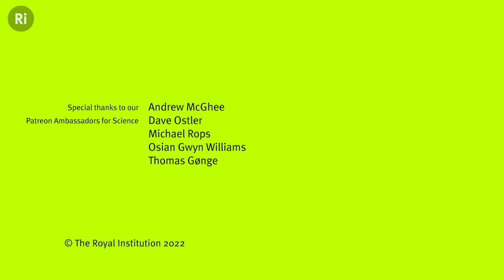How to think about feelings – with Leonard Mlodinow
We’re told we need to master our emotions and think rationally to succeed. But cutting-edge science shows that feelings are every bit as important to our success as thinking.

0:00 Introduction
0:36 What is emotion?
5:27 Uncertainty in neuroscience
6:50 Plato's perception of the brain
8:09 Darwin's theory on human emotion
14:50 How does emotion vary culturally?
18:13 Other emotional creatures from fruit flies to bacteria
22:18 Why have we evolved to be emotional?
29:03 How neuroimaging has changed the emotional game
34:32 The value of emotional intelligence
38:09 Reappraisal as a tool for emotional regulation
47:40 What research can tell us about the real world

This video was livestreamed from the Royal Institution on 23 March 2022.

Leonard Mlodinow is a scientist turned storyteller. He is the bestselling author of 'The Drunkard's Walk', 'Subliminal' and 'Elastic'. He co-authored two books with Stephen Hawking and later wrote an acclaimed memoir, 'Stephen Hawking', about their time together. He has written for television, including multiple episodes of 'Star Trek: The Next Generation', as well as helping Steven Spielberg and Robin Williams make a video game. There are now over one million copies of Leonard Mlodinow's books in print.

Leonard's latest book, Emotional: The New Thinking About Feelings, is available from Amazon and all good bookstores.